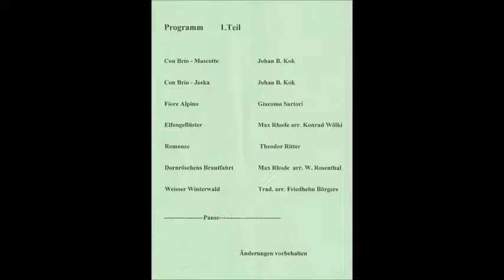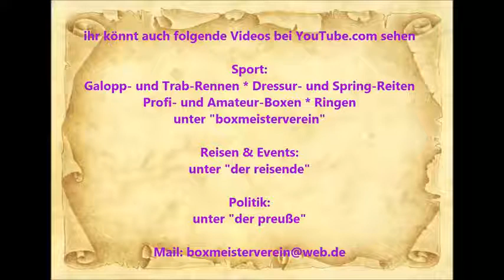1753 * Der Sportler * Mandolinen-Orchester Gut Klang Essen-Kray * Weihnachtskonzert * 2 * 14.12.2014